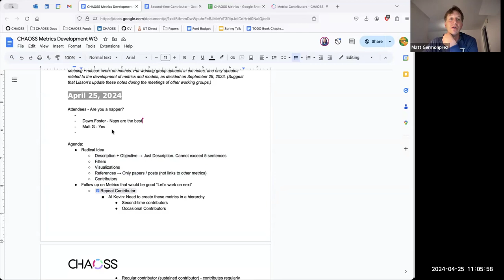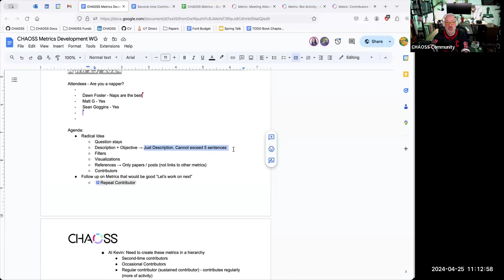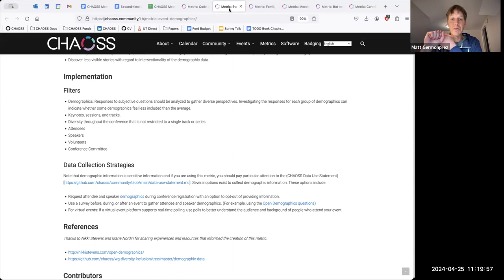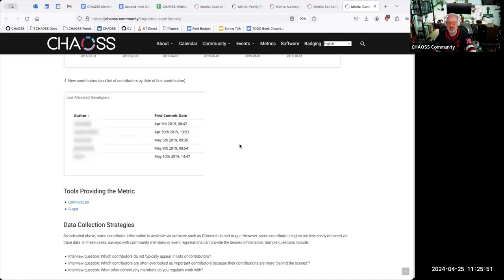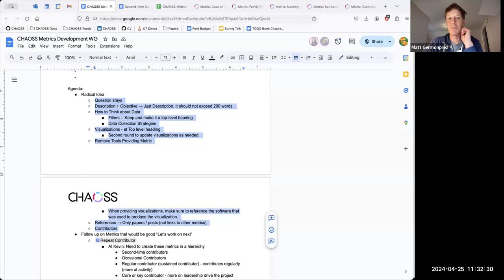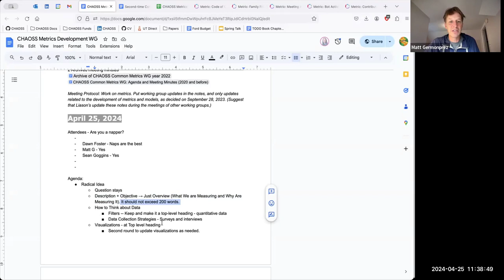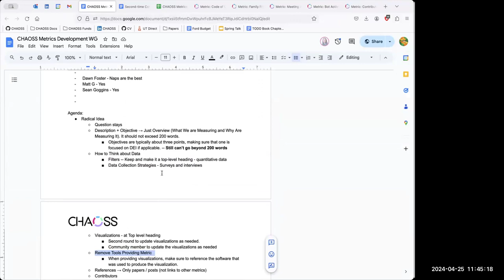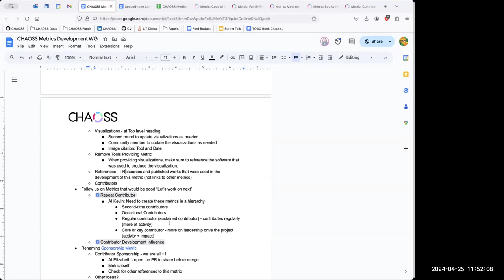CHAOSS Metrics Models Working Group, April 25, 2024